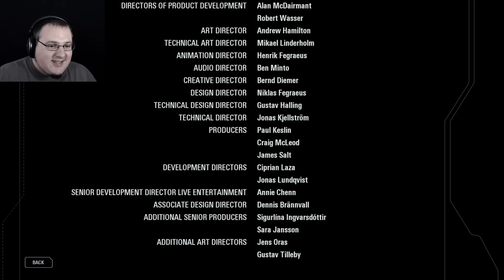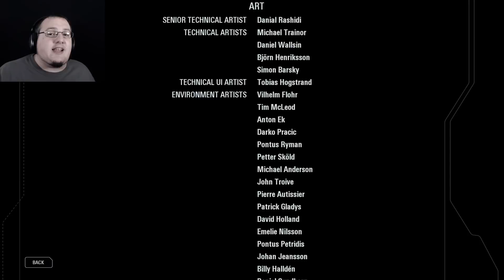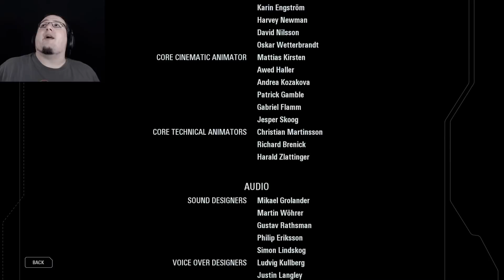Star Wars Battlefront II | Part 6 | An Empire Falls (Final)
Tonight... An Empire Shall Fall! Star Wars Battlefront II ends now!

  ► Conny Taxildaris
  ► M4ster Destroyer
  ► Axel Johansson
  ► Gary Thompson
  ► Casey Wood